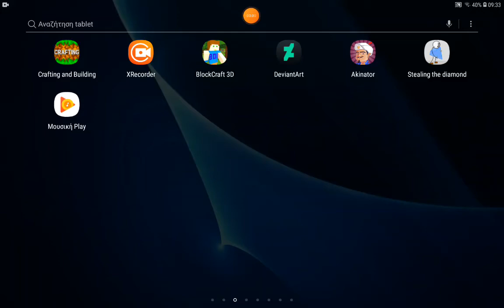😡😡😡😡😡😡😡😡😡😡😡😡😡 WHY AM I KEEP LOSING SUBSCRIBERS